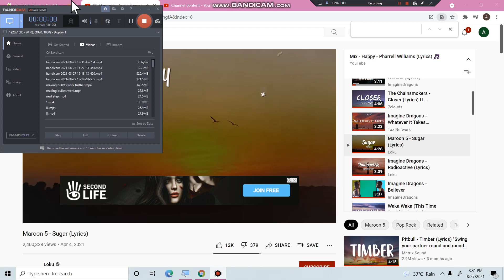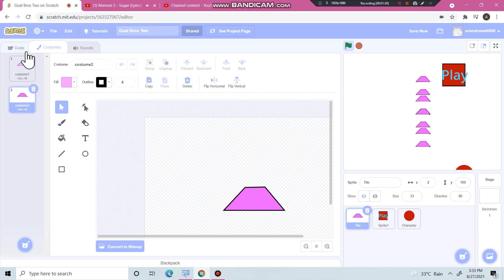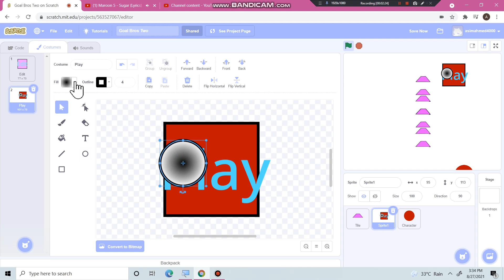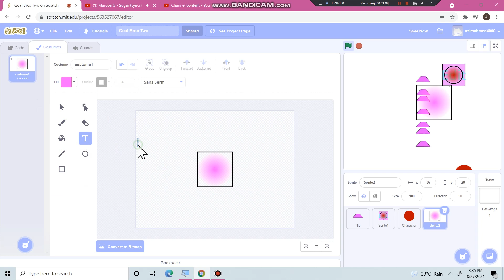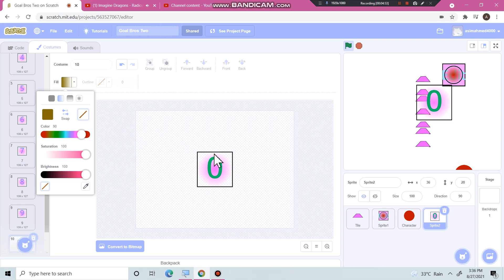platform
we will make the digits with the costumes